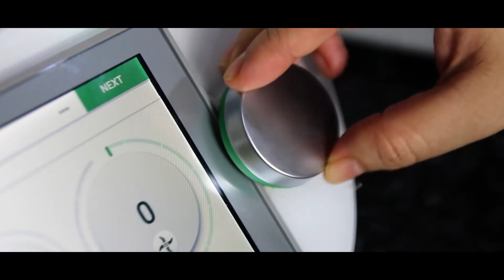PRODUCT / COMMERCIAL SHOOT : MAGGI CUKUP RASA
This is for my assignment.
Thank you Maggi Cukup Rasa & Thermomix. :)